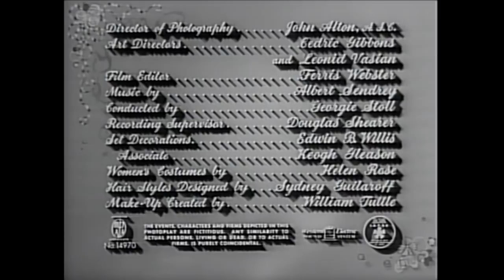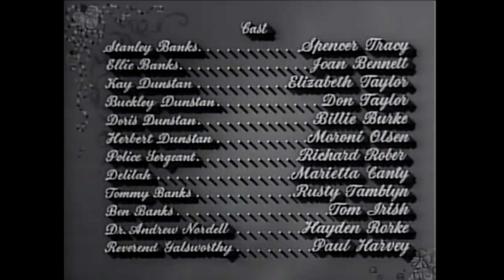Ein Geschenk des Himmels | Ganzer Film auf Deutsch | Romanze | Komödie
Toller Filmklassiker in voller Länge: Ein Geschenk des Himmels - Kurz nachdem er sich mit der Heirat seiner Tochter abgefunden hat, sieht sich ein Vater mit der Aussicht konfrontiert, Großvater zu werden.

Ein Geschenk des Himmels (1951)
Regisseur: Vincente Minnelli
Drehbuchautoren: Albert Hackett(Drehbuch), Frances Goodrich(Drehbuch), Edward Streeter(Figuren)
Stars: Spencer Tracy, Joan Bennett, Elizabeth Taylor
Genre: Komödie, Romanze
Land: Vereinigte Staaten
Sprache: Deutsch
Erscheinungsdatum: 5. April 1951 (USA)
Drehort: Metro-Goldwyn-Mayer Studios - 10202 W. Washington Blvd. in Culver City, Kalifornien, USA

Handlung:
In dieser Fortsetzung von Father of the Bride (1950) erfährt Stanley Banks (Spencer Tracy), dass seine Tochter Kay (Dame Elizabeth Taylor) ein Kind bekommen wird. Als sie die Nachricht erhalten, sind alle außer Stanley überglücklich. Seine Frau und werdende Großmutter Ellie (Joan Bennett) verkündet es überall, und Stan kann sich nur um die praktischen Dinge kümmern, z. B. darum, wie sein Schwiegersohn Buckley Dunstan (Don Taylor) es sich leisten kann. Da er die Hochzeit vor nicht allzu langer Zeit bezahlt hat, hat Stanley nicht die Absicht, die damit verbundenen Kosten zu tragen. Buckleys Eltern und Ellie sind überglücklich über die Nachricht und übernehmen praktisch die Renovierung des neuen Hauses des jungen Paares. Krisen und Fehlalarme nehmen ihr Leben in Beschlag, und als das Kind geboren wird, ist der einzige Mensch, den es nicht zu mögen scheint, Stanley. Ein Spaziergang im Park - und absolute Panik, als Stanley seinen Enkel verlegt - scheint die Situation zu lösen.

Kritiken:
"Es ist nicht notwendig, zuerst Vater der Braut zu sehen, da der Titel schon die Handlung verrät, aber wenn Sie klassische Filme mögen, sollten Sie sich den ersten Teil ansehen, bevor Sie in die Fortsetzung Vater's Little Dividend eintauchen.

Die gesamte Besetzung kehrt zurück und liefert eine Leistung ab, die Edward Streeters Originalfiguren würdig ist, von den dümmsten Hindernissen bis hin zu Spencer Tracys Erzählung. Wenn es jemals einen mürrischen Schauspieler gab, der die Feindseligkeit gegenüber dem bevorstehenden Großvaterdasein gut darstellen konnte, dann war es Mr. Baked Potato selbst, Spencer Tracy. Ich bin kein Fan von Spence, aber in diesen Filmen ist er wirklich perfekt mürrisch, genau wie es die Figur verdient.

In diesem Film erwartet Elizabeth Taylor ein Baby. Der Vater freut sich nicht darauf, dass der kleine Kerl das Leben aller übernehmen wird, und er versucht, die Aufregung der anderen bei jedem Schritt zu bekämpfen. Ich liebe diese Filme; sie sind auch heute noch so wahnsinnig lebensnah, auch wenn sie mit veralteten "Honey I'm home"-Elementen gespickt sind. Beide Vater-Filme sind witzig und köstlich; holt sie euch für einen alten Film-Marathon am Wochenende! DLM-Warnung: Wenn Sie unter Schwindelgefühlen oder Schwindelanfällen leiden, ist eine Szene in diesem Film möglicherweise nicht Ihr Freund. Vater und Tochter sitzen auf einer Schaukelbank und unterhalten sich, und das könnte Sie krank machen. Mit anderen Worten: "Schau nicht hin, Mama!" -Geschrieben von HotToastyRag in IMDb.com

Auch bekannt als (AKA):
(Originaltitel) Father's Little Dividend
Österreich Ein Geschenk des Himmels
Belgien (französischer Titel) Allons donc, papa!
Belgien (flämischer Titel) Komaan, papa!
Brasilien O Netinho do Papai
Kanada (französischer Titel) Allons donc, papa!
Kanada (englischer Titel) Father's Little Dividend
Dänemark Fars store gevinst
Finnland Isän pikku osinko
Frankreich Allons donc, papa!
Griechenland (transliterierter Titel) O petheros tis nyfis
Griechenland Ο πεθερός τής νύφης
Ungarn A papa
Ungarn (alternativer Titel) A papa kedvence
Italien Papà diventa nonno
Japan (japanischer Titel) 可愛い配当
Mexiko El padre es abuelo
Niederlande Vader plukt de vruchten
Norwegen Fars lille utbytte
Polen Kłopotliwy wnuczek
Portugal O Pai é Avô
Rumänien Micul dividend al tatei
Sowjetunion (russischer Titel) Маленькая прибыль отца
Spanien El padre es abuelo
Schweden Morfar opp i dagen
Türkei (türkischer Titel) Temel Taşı
UK Father's Little Dividend
USA (Videotitel) (umgedrehte Comic-Version) Laugh Track: Father's Little Dividend
USA Father's Little Dividend
Venezuela El padre ya es abuelo
Westdeutschland Ein Geschenk des Himmels

UNTERSTÜTZT UNS!

MEHR FILME!